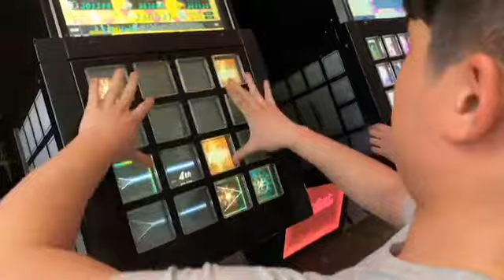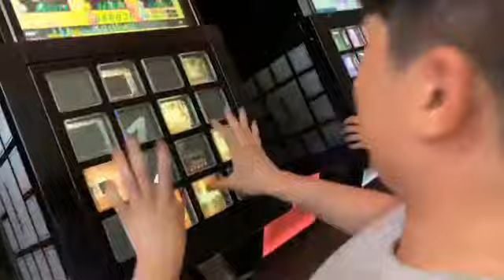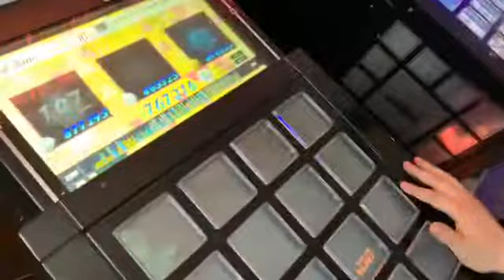아스레티어스 홀드 초견영상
83만점나옴 씨발련이